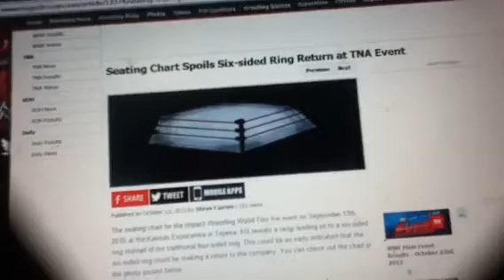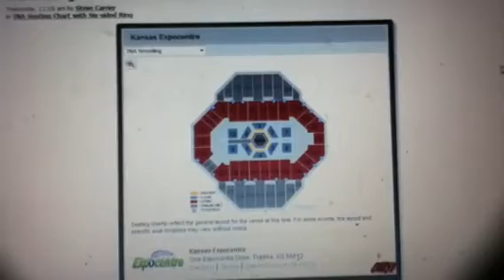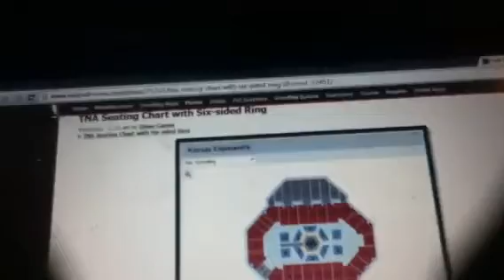HUGE TNA NEWS - TNA BRINGING BACK 6 SIDED RING IN 2015 ?!?!?!?!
Can't wait to see if this really happens or it was just wrong info.